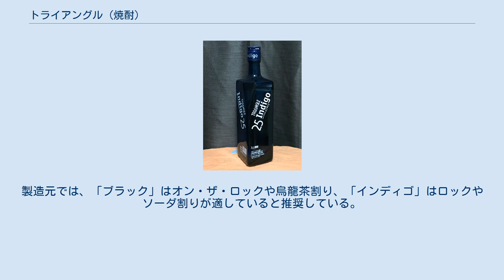トライアングル (焼酎)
トライアングルは、サッポロビールが製造・販売する甲類焼酎である。
1984年から2006年までは、キッコーマンが製造・販売していた。
 焼酎 1814年（文化11年）。
流山で醸造業を営んでいた二代目堀切紋次郎は、白みりんの製造に成功。
これを「万上みりん」と名付けた。
のちに、万上焼酎の製造もおこなうようになった。
1925年に万上味醂株式会社、野田醤油醸造株式会社ほかが合併。
1927年には東京地区の商標がキッコーマンに統一された。
 1984年（昭和59年）、「万上焼酎トライアングル」の発売開始。
商品名は電話帳をめくりながら発案された。
糖蜜アルコールにトウモロコシと大麦の甲類焼酎、裸麦の乙類焼酎の3種の焼酎をブレンドしている。
1996年には群馬県尾島町（2005年に太田市に合併）に酒造専用の尾島製造部を新設。
1997年6月には姉妹商品の「トライアングル インディゴ」が発売された。
 2006年4月にはみりんとワインを除く、焼酎・合成清酒・リキュール類・スピリッツ類原料アルコール事業と、これらを製造する尾島製造部がキッコーマンからサッポロビールに事業譲渡された。
同年には、原料に大麦の乙類焼酎を加えるブレンド変更が行われた。
 2008年6月に、甲類乙類混和焼酎にジンジャーを加えた「トライアングル　スムース」、2010年には同製品をリニューアルした「トライアングル ジンジャー」を発売。
2011年3月にはRTDの缶チューハイタイプの「トライアングル ジンジャーハイボール」の発売が予定されたが、東日本大震災の影響で5月に延期された。
 2017年には、透明のスクエアボトルのラベルに、右上から左下に斜めにラインを入れて直角三角形状に分割したデザインへの変更が行われた。
同時期に、ライムピールエキスとレモンピールエキスを加えた「トライアングル グリーン」が発売開始された。
この商品はアルコール度数14度。
品目はリキュールで、700ml瓶のみで発売された。
 ガラス製の黒いスクエアボトルに黄色いロゴ、隅をカットして三角形を表した先鋭的なデザインと、「焼酎貴族、トライアングル」のキャッチコピーは若者の感性を捕らえた。
広告には松田優作を起用し、1980年代中期の第二次焼酎ブームの一役を担った。
同じ時期の競合商品には「サントリー樹氷」や宝酒造の「純」などがあった。
個性的なボトルは、当初はリターナブル瓶であった。
 広告キャラクターは、2代目の石橋凌以降、豊川悦司、大友康平、イーキン・チェン、2001年には平井堅を起用。
サッポロビール移管後の2009年には再び松田優作が起用された。
 「トライアングル ブラック」と「トライアングル インディゴ」の2種類が販売されている。
いずれもアルコール度数20度と25度の商品があり、「インディゴ」はそれぞれ700mlのガラス瓶と1.8リットルのペットボトル、「ブラック」はこれに加え2.7リットルのペットボトルが販売されている。
製造元では、「ブラック」はオン・ザ・ロックや烏龍茶割り、「インディゴ」はロックやソーダ割りが適していると推奨している。